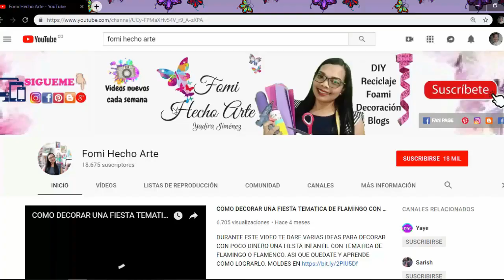COMO ENVOLVER UN REGALO /FOMI HECHO ARTE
EN ESTE VIDEO TE QUIERO ENSEÑAR COMO DECORAR UNA CAJA DE CARTON Y TRANSFORMARLA EN UNA HERMOSA CAJA DE REGALO.

¿Sabías que dar me gusta y COMPARTIR mi vídeo me ayuda muchísimo? Es así como me ayudas a crecer y a mejorar el contenido de los vídeos que creo para ti.